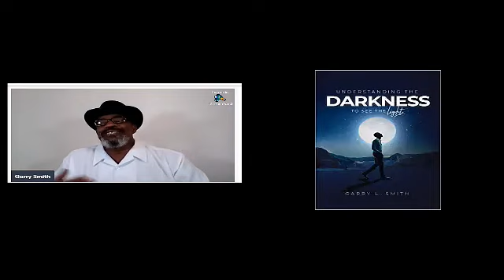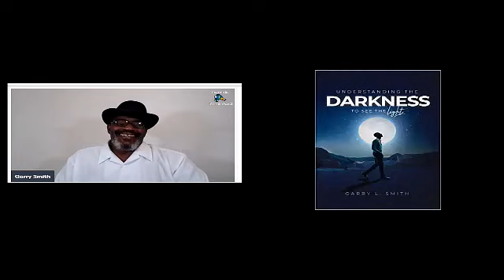"Live" onAir Conversation with Author Garry L. Smith 12 November 2021 GMAP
"Live" onAir Conversation with Author Garry L. Smith 12 November 2021 GMAP Broadcast Network